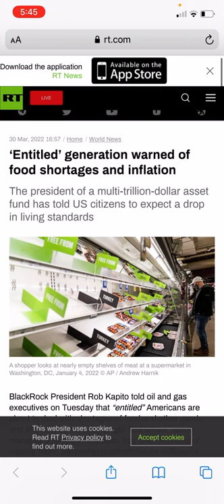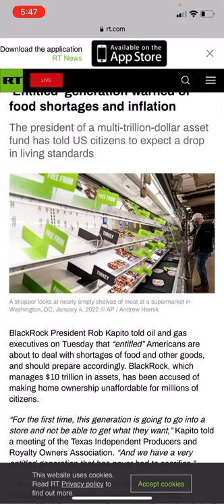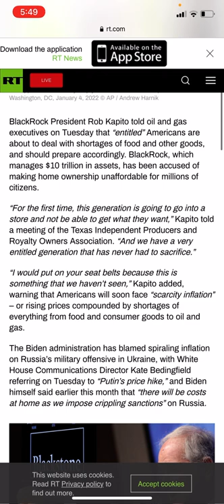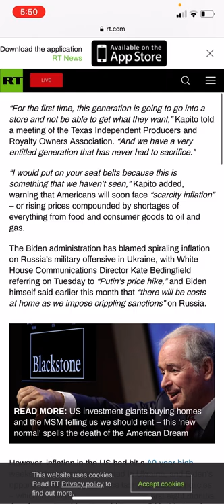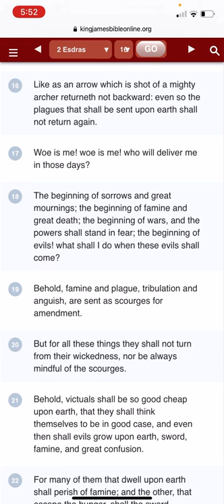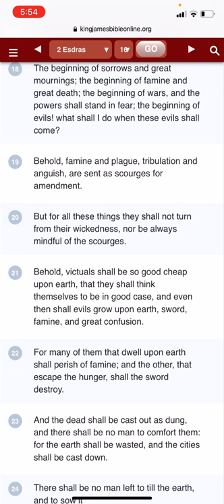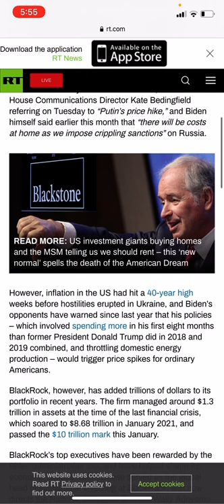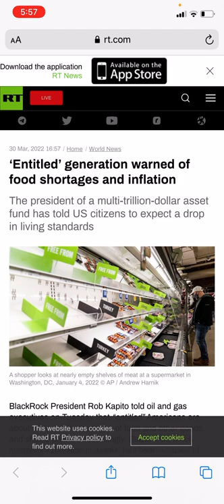“Entitled” Americans will soon fill their pockets empty!